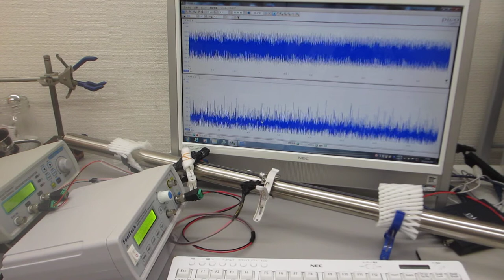表面弾性波を利用した、表面改質技術（超音波システム研究所）